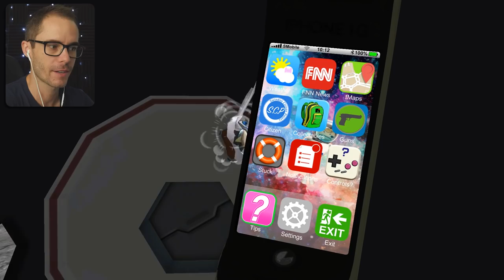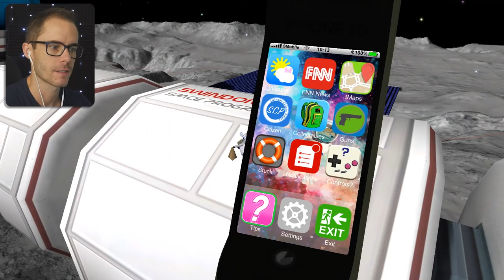TAKING THE GIANT SPACE WORM BACK TO EARTH - Amazing Frog Gameplay (New Amazing Frog Update)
Can we get the Giant Space Worm back to Earth?! Amazing Frog is back with a new Christmas update, with balloon jetpack, giant toilet, giant frog status on the moon and much more! Amazing Frog always entertains with secrets and puzzles.This is a family friendly gameplay.

Download The Amazing Frog? Game

About The Amazing Frog? Game:
Amazing Frog? is a Hardcore Parkour openworld buffet of bonkers physics sandbox gameplay.
The Hideout
Swindon
Enter Swindon where you can drive cars, buses and mobility scooters, jump on trampolines, fire yourself out of cannons, into explosions, search for trophies and Tvs and reach the heights and a whole lot more. Its your Swindon do as you please.

Swindon Local Attractions
Take a quiet trip to the Swindon fArt Gallery if it pleases you…. Feeling aggressive ? find a crossbow, machine gun or laser and shoot the hell out of each other. Visit the Fart Gyms for a workout or discover the Zombie filled underground Sewers.

SwindonShire
Plan your escape of Swindon to explore Greater SwindonShire (a 20KM island) where you can go offloading, ride pigs, discover secrets, go for a swim or drive boat in the surrounding Ocean and Lakes